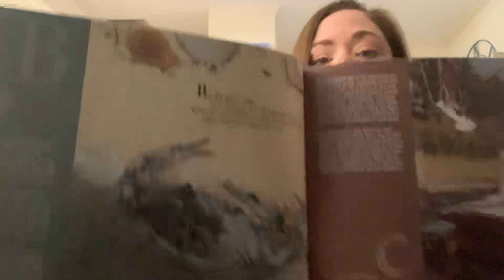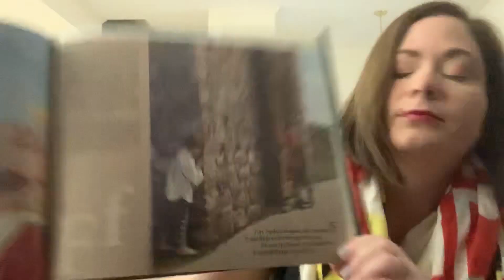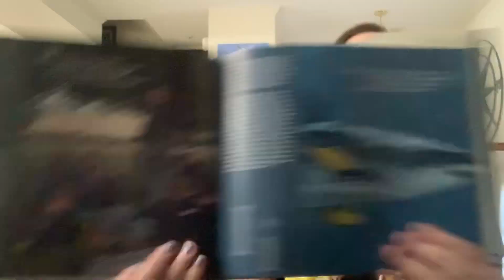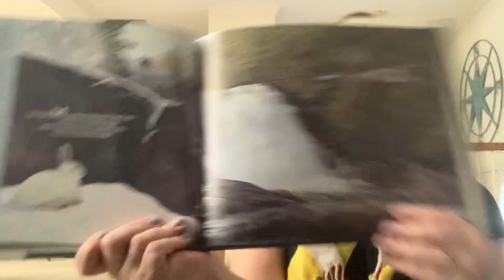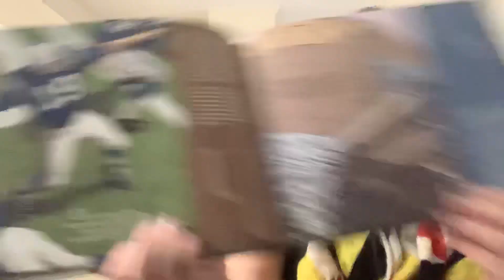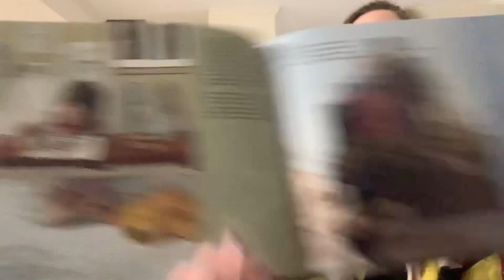A Maryland Day book reading by Miss Katie 03/25/20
B is for Blue Crab: A Maryland Alphabet